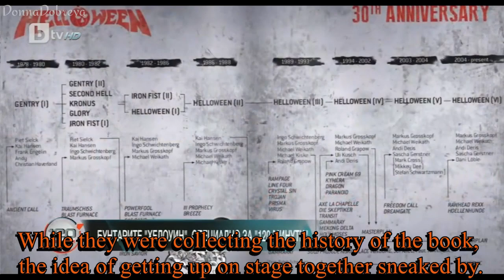Helloween // Markus, Weikath & Andi interview - BTV Bulgaria // Pumpkins United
An interview taken in Stuttgart for the Bulgarian TV - BTV promoting the Pumpkins United tour. It was aired during the show 120 minutes. The interview was taken by Leda Tsvetkova.
Camera man - Borislav Mavrov
Translation BG-EN - Donna Dobreva